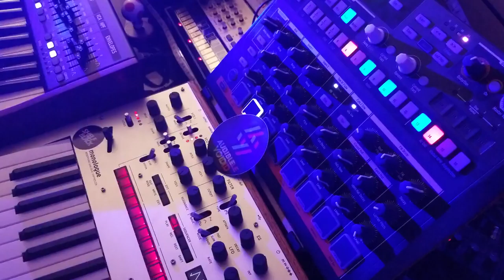Void Pending - Shelfblack - Korg Monologue Synthesizer Jam